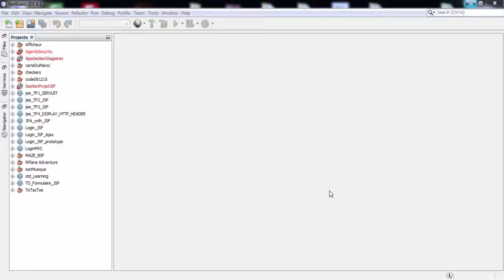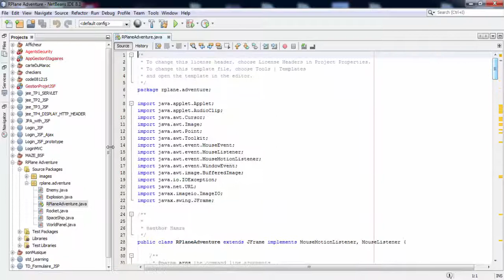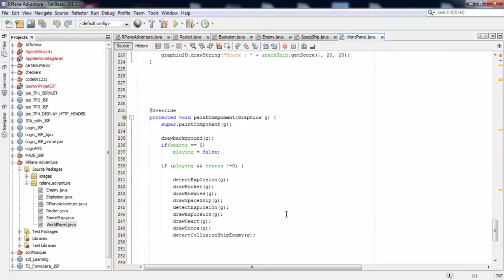java game loop airplane universe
this is demo of my game [airplaine universe] developped with java using game loop
this video show a game play and java classes used

Hamza HANAFI